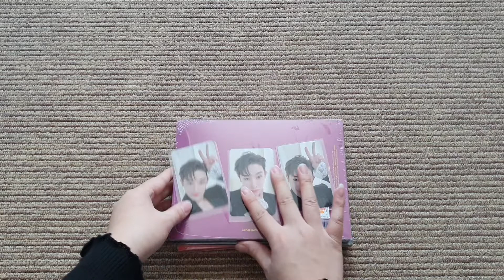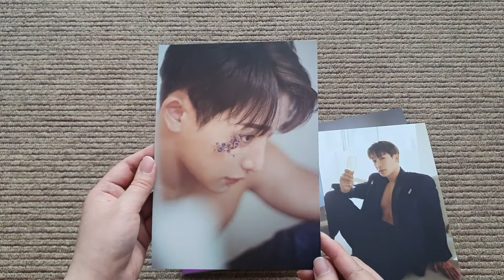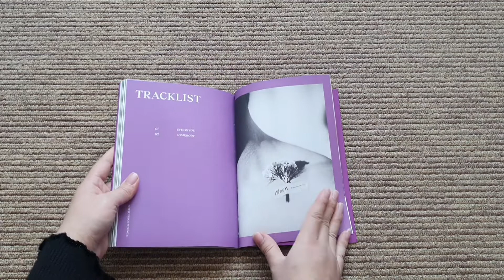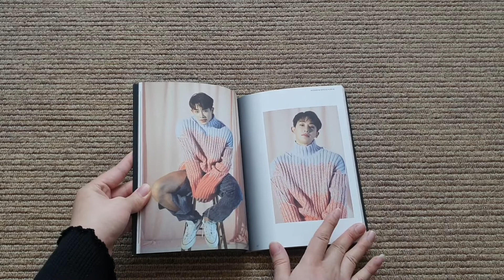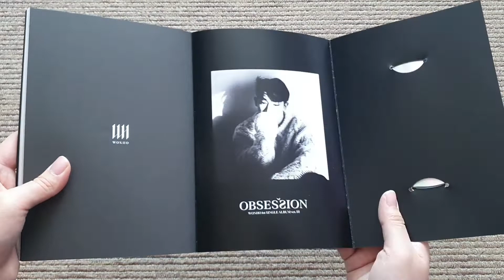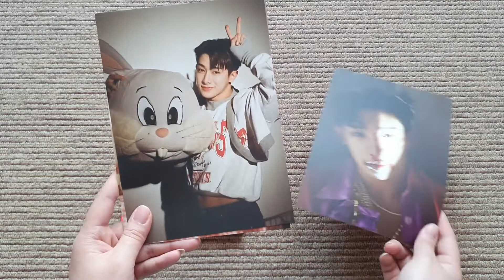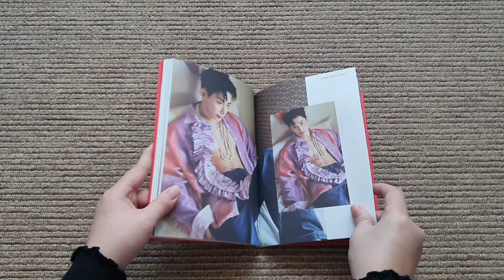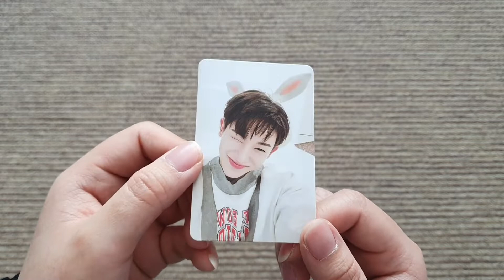WONHO 1st Single Album Obsession WithDrama UNBOXING (Skip Pages)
POB: 00:33
Purple 01:40
Black: 04:46
Version 3: 07:33